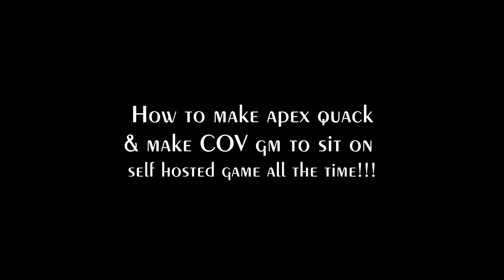Pocket Legends - How to make apex quack & make COV GMs sit on self hosted game only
It's that they provokes me to make these vids :) which is good for ya, PL pvp vid viewers!!!